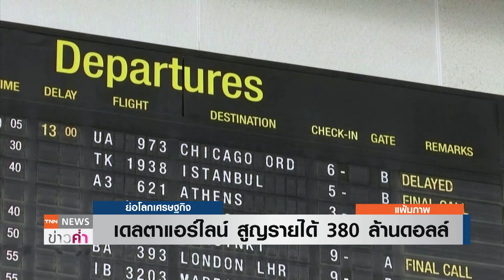เดลตาแอร์ไลน์ สูญรายได้ 380 ล้านดอลล์ | ย่อโลกเศรษฐกิจ 9 ส.ค.67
สายการบินเดลตาแอร์ไลน์เปิดเผยเมื่อวันพฤหัสบดี (8 ส.ค.) ว่า เหตุการณ์ระบบล่มครั้งใหญ่ของบริษัทคราวด์สไตรค์ (Crowdstrike) เมื่อเดือนที่ผ่านมา และการยกเลิกเที่ยวบินจำนวนมากในเวลาต่อมา ก่อเกิดความเสียหายมูลค่า 550 ล้านดอลลาร์ และย้ำว่าทางสายการบินยังเดินหน้าฟ้องร้องเรียกค่าเสียหายจากบริษัทคราวด์สไตรค์และไมโครซอฟท์ (Microsoft)